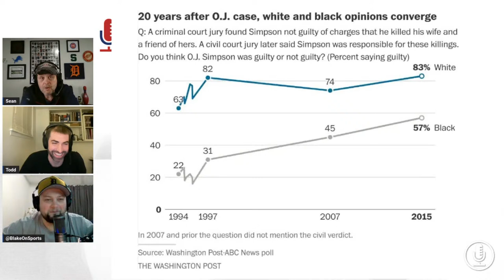Off The Air - Episode 31 - Featuring Coach Gordie Brown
OFF THE AIR WITH SEAN BALIGIAN::
Join host Sean Baligian and sidekick Blake Majchrzak for a semi-daily dive into sports, current events, and delightful digressions.

🏈 Sports: Explore game highlights and analyses, experiencing the sports universe firsthand.
🌐 Current Events: Delve into insightful discussions beyond headlines, navigating to the heart of important matters.
🗣️ Occasional Digressions: Enjoy dynamic tangents and diversions for an entertaining experience.